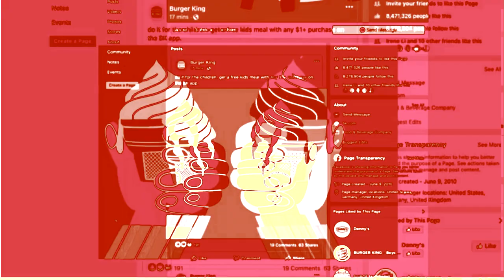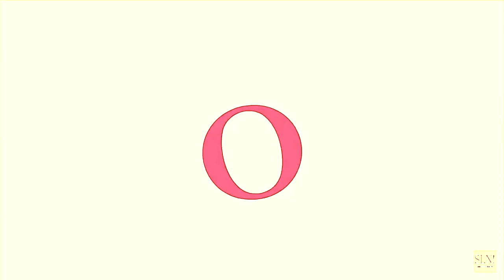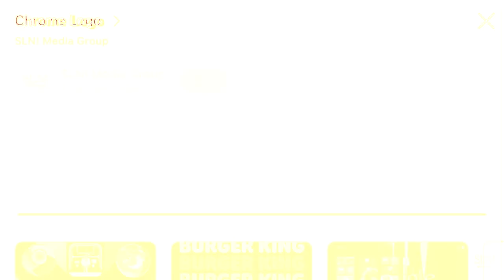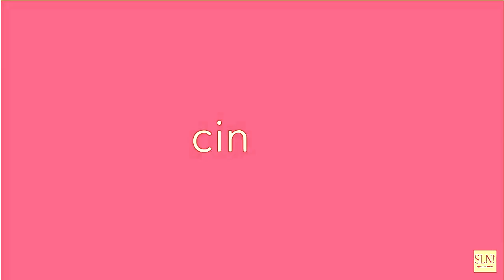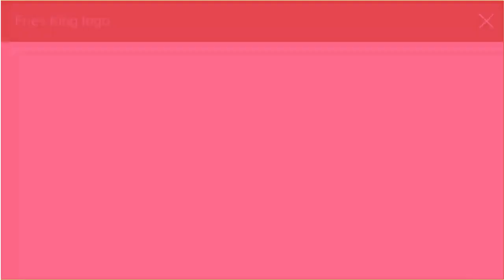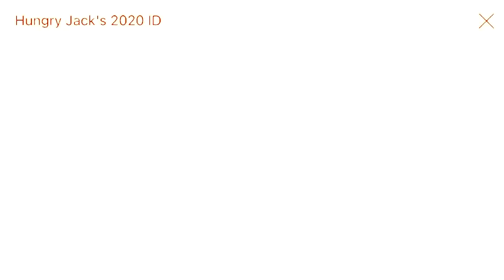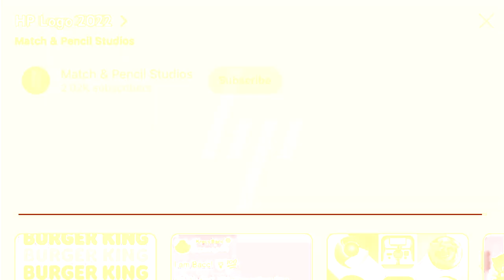(REQUESTED) Whopper Best Animation Logos in Mister Donut Flanged Saw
Credit to Orange13 for the source